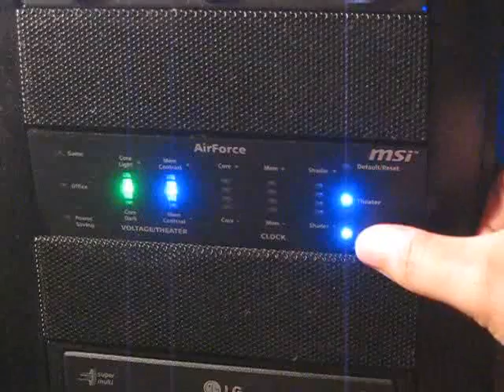The AirForce Panel from the MSI N260GTX Lightning Black Edition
As you can see, it's damn flimsy.